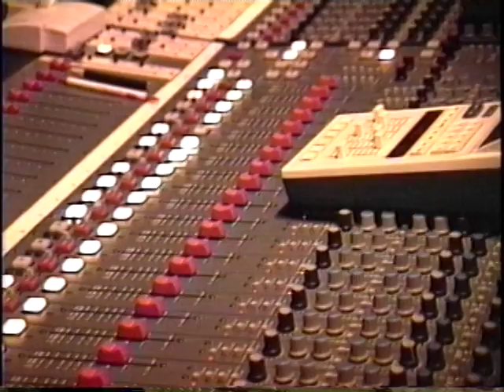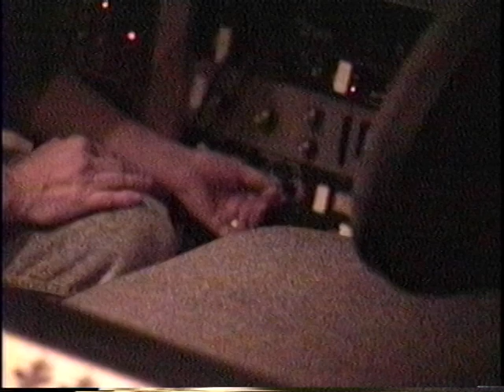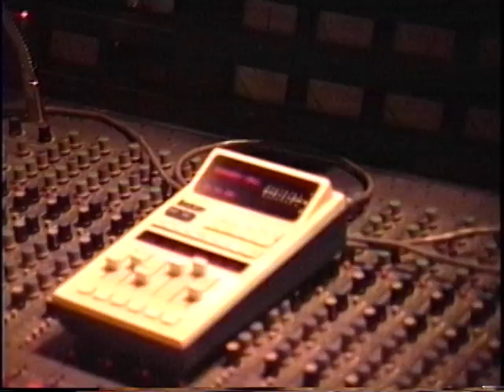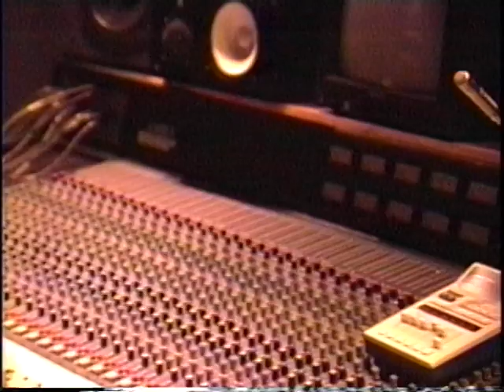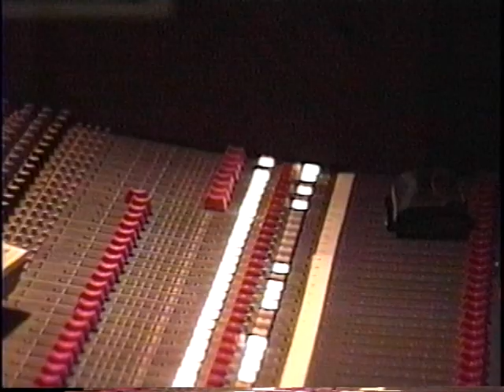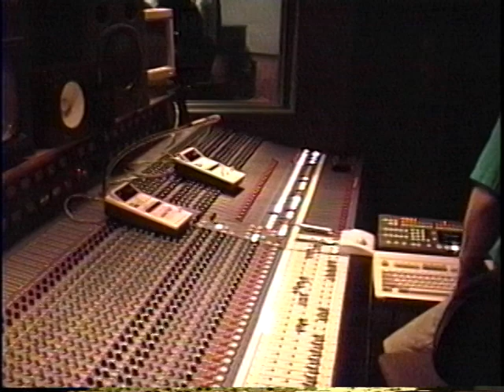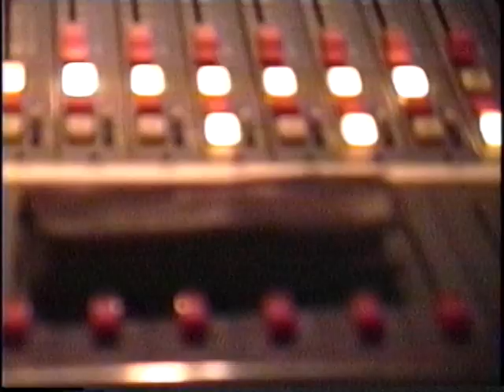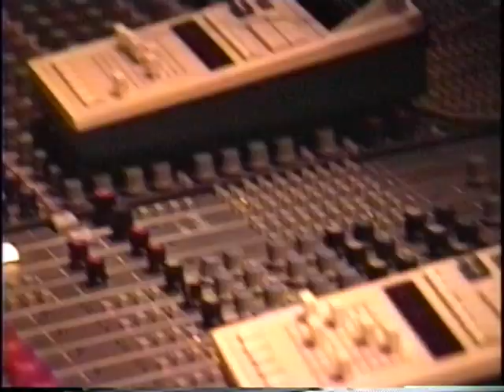Ocean Hills Community Church - Choir Recording Christmas Album at Studio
Ocean Hills Community Church in San Juan Capistrano, CA - Behind the scenes at a recording studio to record a Christmas album.